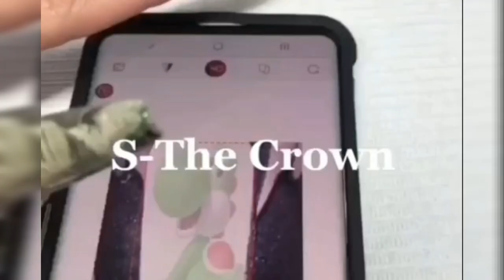nail printer (CRAZY!!)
Hi guys,
Here is a short video of my nail printer.